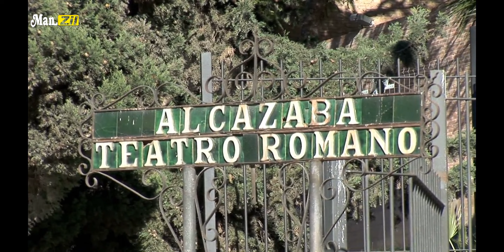Best Buildings in the World - Top Building in the World - Beautiful Buildings - Historical Buildings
Best Buildings in the World - Top Buildings in the World - Beautiful Buildings - Historical Buildings

Absolute Towers
Absolute Zero
Acropolis of Athens
Amazing Building
Amazing Building Design
amazing buildings
amazing hotel
ancient ruins
apartment buildings in the world
Aqua Tower
architects and their buildings
architects and their works
architectural buildings in the world
Architectural Designs
architecture around the world
architecture major
beautiful apartments
Beautiful Building
Beautiful building in india
Beautiful Building in The World
beautiful buildings in india
Beautiful Buildings in the World
best acoustic buildings in the world
best architects
best architects in the world
best architecture
best building in the world
best buildings in the world
best buildings in the world hd images
best capitol buildings in the world
best designed buildings in the world
best government buildings in the world
best green buildings in the world
best office buildings in the world
best parliament buildings in the world
best residential buildings in the world
Big Ben
big buildings
Biggest Buildings
Biggest Buildings in the World
biggest hotel
biggest resort
Blender 3D
Bosco Verticale
buildings in the world
buildings in the world part
bullet train
bullet train japan
Burj Khalifa
carry minati
Casa MilÃ
chichen itza
Chrysler Building
chuo shinkansen
coolest apartment buildings
coolest apartments
coolest apartments in the world
Copper Coin Building
craziest buildings
Dancing House
doha future projects
Dubai Creek Tower
dunia ki jankari
egyptian pyramids
Ellora Caves
EMA Chicago
Empire State Building
eversible Destiny Lofts
EVOLUTION OF
Extreme Engineering
extreme engineering megastructures
fact ex
FactEx Video
famous architects
famous architects and their buildings
famous architects and their works
famous architects today
Famous Buildings
famous landmarks
famous modern architects
famous modern architecture
Forbidden City
Future Building
Great Wall of China
Habitat 67
high building
highest building
highest buildings
highest skyscraper
highest skyscraper in the world
highest skyscrapers
highest skyscrapers in the world
highest skyscrapers on earth
History of
Houses of Parliament
Iconic Buildings
iconic buildings around the world
iconic landmarks
iconic landmarks around the world
IMPRESSIVE Buildings In The World
in the world
incredible buildings
interior design
InterLace Singapore
japan rail system
Jeddah Tower
King Power Mahabakhon
Lusail City
Machu Picchu
maglev train
marina bay sands
massive builds
mega project
mega project doha
mega project qatar
megaprojects in the world
mesa verde
Moai Statues
Most Beautiful Building in The World
most complex buildings
most expensive
most famous architects
Most Famous Architectural Buildings in the World
Most Iconic Buildings in the World
MusÃ©e du Louvre â€“ Paris
must see
Nas Academy
Nas Daily
Nas Studio
New Silk Road
New York City
Nuseir Yassin
on earth
One World Trade Center
Parliament House
Peles Castle
Petronas Tower
Petronas Towers
Potala Palace
qatar mega projects
qatar megastructure
qatar stadium
qatar world cup
qatar world cup 2022 stadiums
qatar world cup stadiums
roman ruins
Sagrada FamÃ­lia
Sears Tower
sharmaji technical
Sky Habitat
Space Needle
St. Basilâ€™s Cathedral
Sydney Opera House
Taipei 101
Taj Mahal
tallest building
Tallest building in india
Tallest building in the world
tallest buildings
tallest buildings in the world
tallest skyscraper
tallest skyscraper in the world
tallest skyscrapers
tallest skyscrapers in the world
tallest skyscrapers on earth
tallest structures in the world
tallest thing
technical guruji
Terracotta Army.
The Gherkin
The Great Wall of China
The Interlace
The Lotus Temple
The Pantheon
The Shard
the tallest building in the world
through time
top 10
top 10 building
top 10 building in the world
top 10 buildings
top 10 famous architects
Top 10 most beautiful building in the world
Top 10 Unbelievable Buildings in The World
top 100 best buildings in the world
top 5
top architects all time
top best buildings in the world
top luxury
Torres Blancas madrid
tourist attractions
Tower Bridge
Tower of Pisa
Unbelievable Building
Unbelievable Buildings
unbelievable buildings in the world
Unique building
weird buildings
Westminster Abbey
which country has the best buildings in the world
Willis Tower
works of architects
world architect
world famous buildings
world trend
worlds tallest building
world's top 10 tallest buildings
x seed 4000
x seed 4000 tower japan